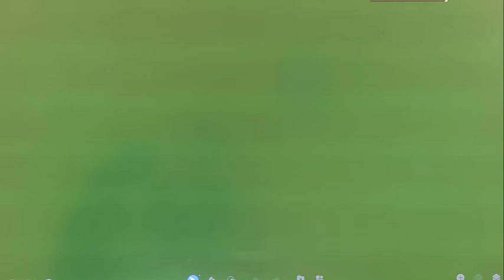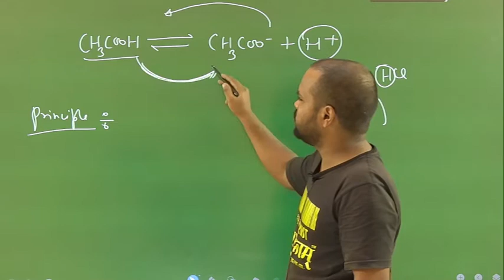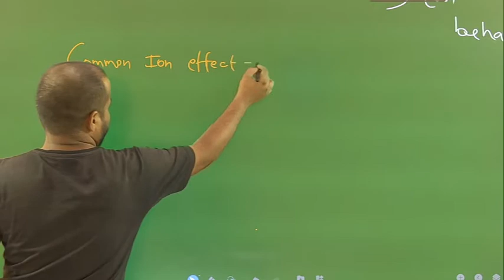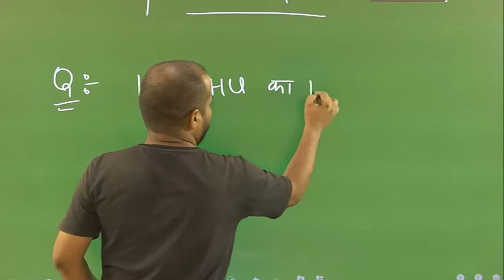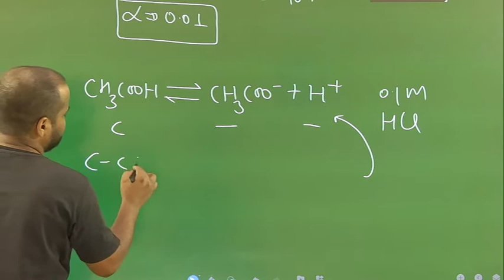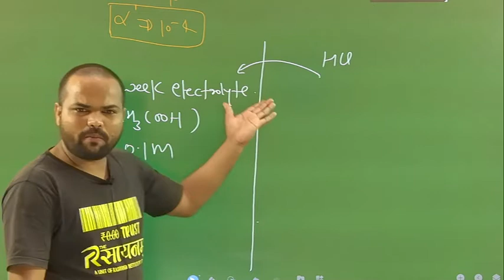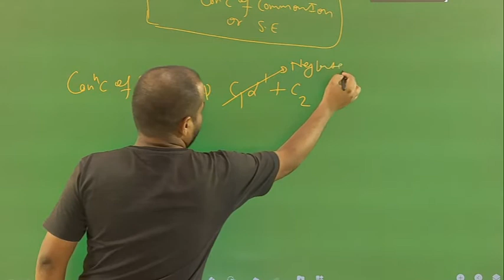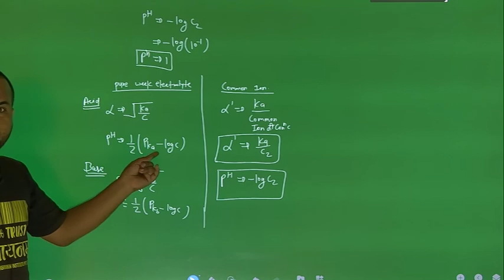PGT Chemistry I TGT Science I Common Ion Effect I Shailesh Sir I PGT Online Classes I Prayagraj I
PGT Chemistry I TGT Science I Ionic Equilibrium I Shailesh Sir I
TGT Science PGT GIC LT KVS NEET IIT-JEE#IITJAM#ChemistrylectureruppscT#ASST.PROFESSOR
GEOSCIENTIST SCIENTIST-B#FSSAI#FSO#foodchemistry

For any queries or suggestions please comment in the comment box.

About: All the Important topics of Chemistry for Competition, Government Job Updates, Board Exam Tips, Live tests, PhD in India and Abroad related to Students are covered on Our Rasayanam Channel.